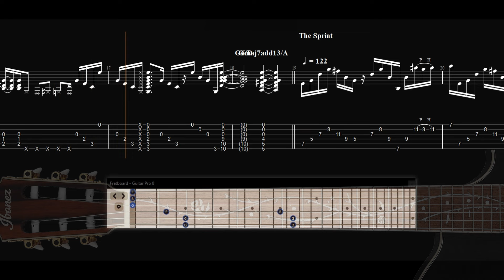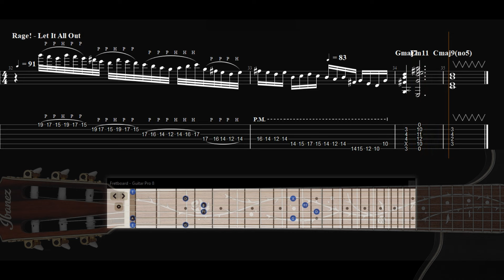Tim Henson - The Art Of Improvising in E Minor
Learn how to widen your musical aspirations inside the mind of today's modern guitar players but above all, nail those awkward phrasings to the max!

** No minors hurt, period!

Works best for: Neo-Soul Prog, Classical, Rock, Fusion